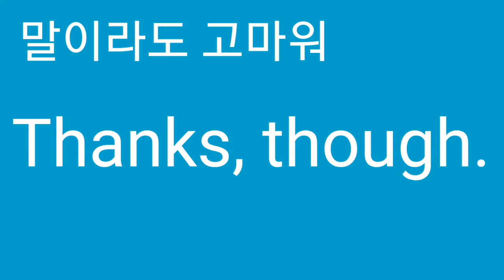Thanks though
Z